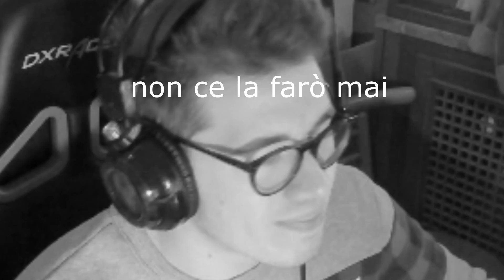😡 IMPAZZISCO! SPIKE LIVELLO 1 a 600 COPPE! | Brawl Stars ITA